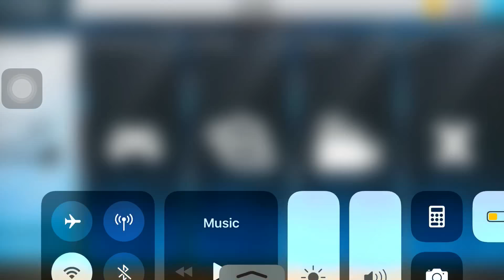Wow 😲 Johnny Randolph is my Main Man haha 😂